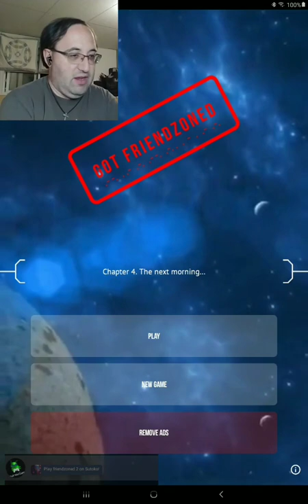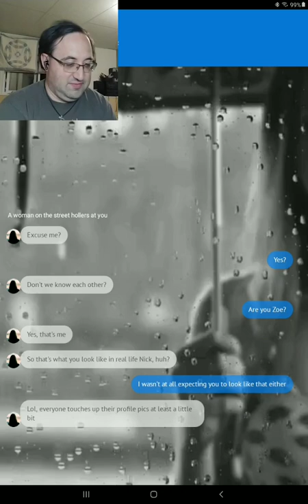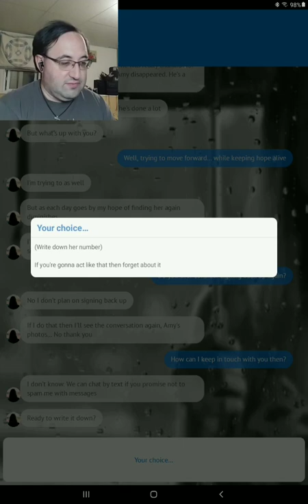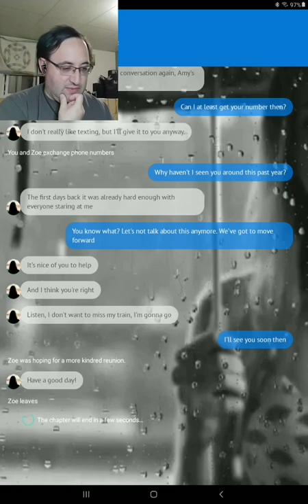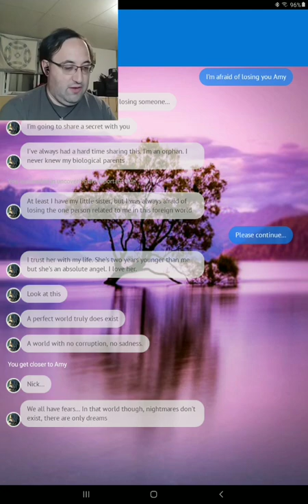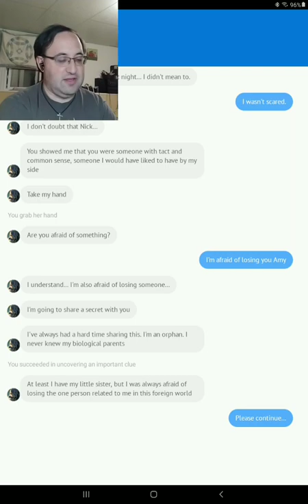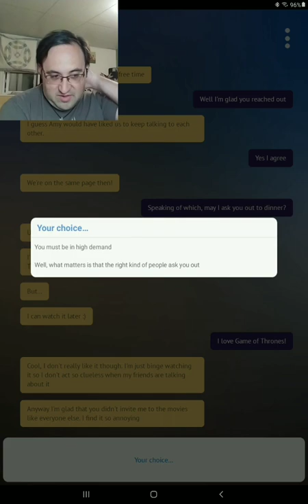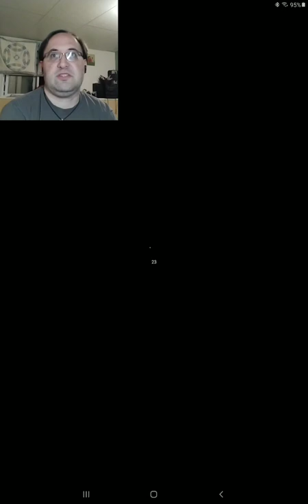Things Take A Sudden Turn in Friendzoned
Amy's dad needs to know where she is.